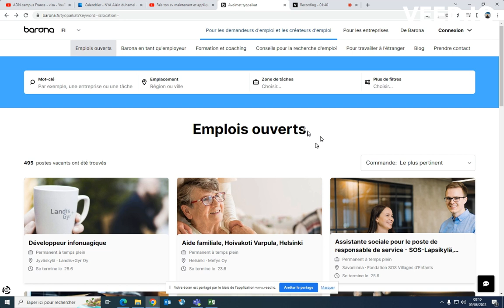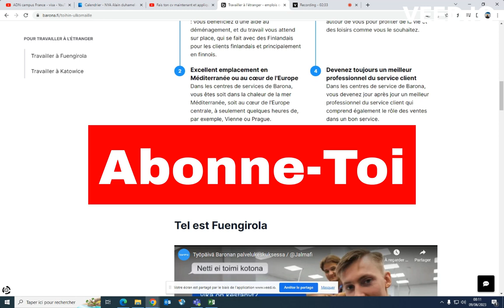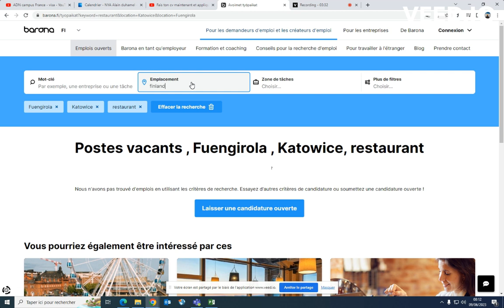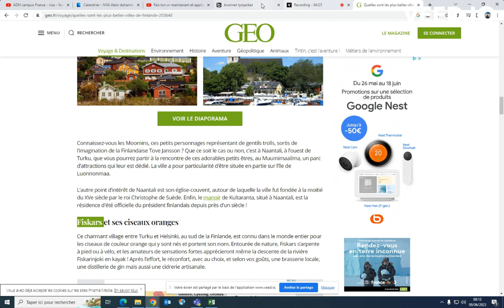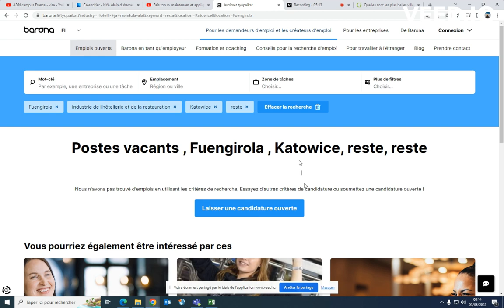Fais ton cv maintenant et postule si tu veux immigrer en Finlande grâce à cette compagnie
je vous explique tout ce qu'il faut savoir.
les lien mentionnées dans les vidéos
Documents qu'il faut fournir
AVIS
Je ne suis pas agent d’immigration et ne travaille pas pour l’immigration d’un pays les informations partagées sont a titre informatives et elles sont Vérifiables